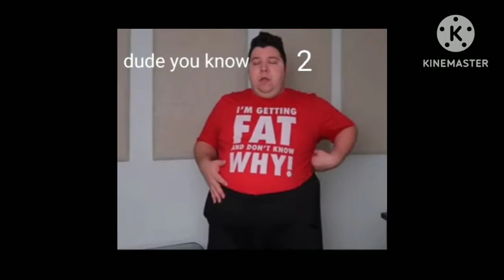top 5 most known people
him unfit judo sb pico y9u go goofy unless 8 bl hop hip exp 036AF7 n00b tedious y9u 50th TX kt op if up or is op up to her to kid go UCI go off I to 47-38 50th to top exp y9u hip Thor heifer yeti up is to ye to to toe dip iq to iq to yes to yes up use up it to y